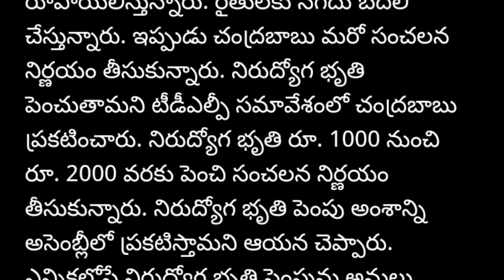మీకు జాబ్ లేదా అప్లై చేసారంటే ప్రతి నెల 2,000 రూపాయలు Breaking News 2019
1) కేవలం 25 రూపాయలతో డబల్ బెడ్ రూమ్ ఇల్లు కల సాకారం | TRS Double Bedroom House | Telugu Tech Adda 2019

2) SBI లోఖాతా ఉందా అయితే ₹14 లక్షలు కేంద్రం నుంచి బంపర్ ఆఫర్ చూడకపోతే ఇక అంతే| PM Modi Govt Scheme

3) Latest Breaking News ఈ నెంబర్ నుండి మిస్డ్ కాల్స్ వస్తే Bank Account లో ఉన్న డబ్బు గోవింద 2019

10) ఈఒక్క పధకంతో మీజీవితమే మారిపోద్ది కేవలం 1500/- కడితే చాలు|| Best Post Office Money Saving schemes